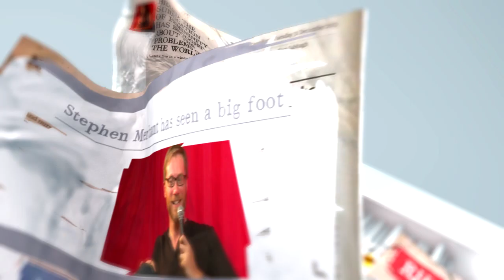Richard Herring's Leicester Square Theatre Podcast - with Rebecca Front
Richard is very excited about his Nostradamus-like abilities to predict the future and makes another audacious claim about future-tech. Only time will tell if he is right again.

His guest is the ubiquitous and claustrophobic Rebecca Front, a woman who has appeared in all manner of award winning TV and Radio roles, but never, it seems, if Richard has been involved in the production. You'll discover the confusion that can be caused by a mistimed fan shouting out one of your catchphrases, what Patrick Marber is really like to work with, how Morse will never be allowed to die and what happened when Lauren Bacall ate one of her husband's chips.

Rich is embarrassed to ask his usual stupid, sexual questions to someone he considers to be purer than the Virgin Mary, especially when her 15 year old son is in the audience. But he still asks them. Because he is trapped in a nightmare of his own making that he can't escape.

And was "You Can Choose Your Friends" one of the great lost TV series or the worst thing ever to be on television (according to the Evening Standard)?

The videos of these shows are now available for FREE on iTunes and YouTube and vimeo. If you'd like to make a donation to keep these services and this show running then give a one-off or monthly sum of your choice Or come and see Richard on tour